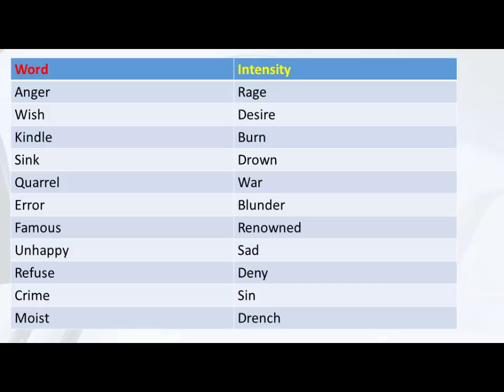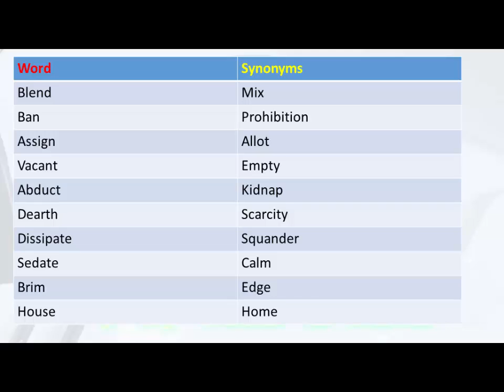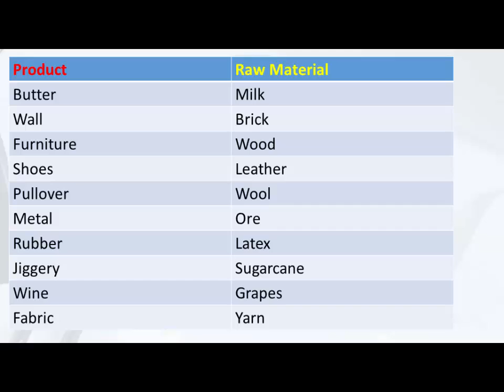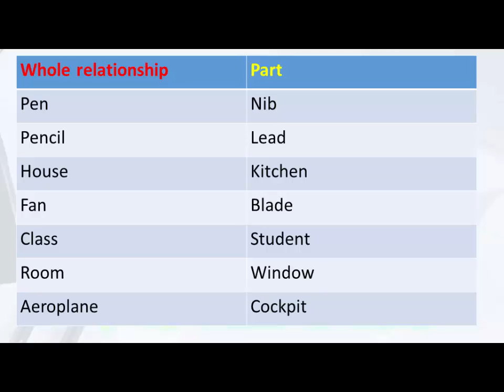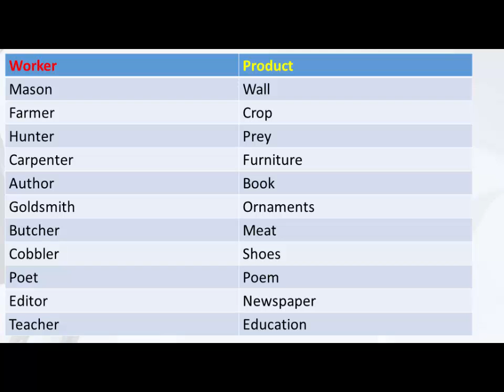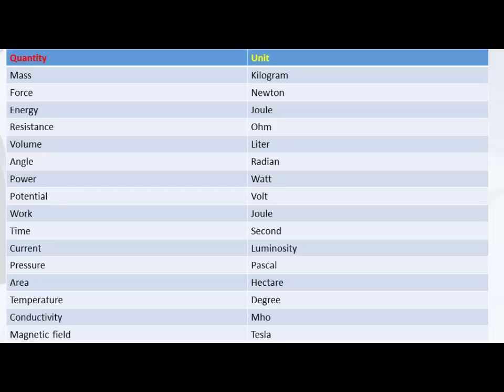Analogy Reasoning MCQS | Important past paper analogies |Concept to solve analogies| Part 2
Analogies is an important part of English grammar. in this video the complete detail about analogies, their reasoning and why we need to study the analogies.
This will be the 2nd and Last part of analogies.
analogies by aaliverse.